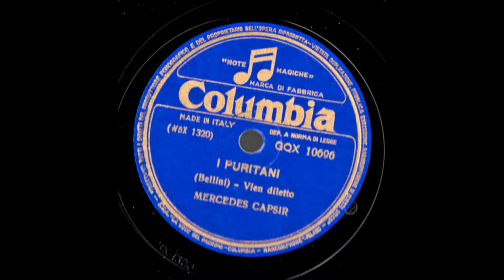Mercedes Capsir I Puritani Vieni diletto Columbia GQX 10696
Mercedes Capsir (Catalan pronunciation: [mərˈsɛðəs kəpˈsi]) (20 July 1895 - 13 March 1969) was a Catalan Spanish opera singer, a high coloratura soprano, particularly associated with light Italian roles, such as Lucia and Gilda.
Mercedes Capsir was born in Barcelona, Spain, in the same house where another Spanish soprano had been born 12 years earlier, Maria Barrientos. She studied (piano, composition, voice) at the Music Conservatory in Barcelona, before making her debut in Genora, in 1913, as Gilda in Rigoletto, a role she will remain closely associated with throughout her career.

In 1916, she made her debut at the Liceo in Barcelona, the Teatro Real in Madrid, the "Teatro Nacional São Carlos" in Lisbon, the Teatro Colón in Buenos Aires, as well as at the Paris Opéra in 1917. Gilda was her debut role at all these opera houses.
Her Italian debut took place in Bologna, as Rosina in Il barbiere di Siviglia, followed by Elvira in I puritani, in Venice, opposite Giacomo Lauri-Volpi, she also appeared in Rome, before reaching La Scala in Milan, in 1924, again as Gilda, opposite baritone Carlo Galeffi and tenor Miguel Fleta, and conducted by Arturo Toscanini.
Capsir sang mainly in Europe, and in a very limited repertory, other roles included: Amina in La Sonnambula, Lucia in Lucia di Lammermoor, and Violetta in La traviata. She took part in performances of Giordano's Il Re at La Scala in 1929.
Capsir retired from the stage in 1949, her final performance took place at the Liceo in Barcelona, as Carolina in Il matrimonio segreto, and then turned to teaching. She died, aged 73, in Suzzara (Lombardy, Italy).
Mercedes Capsir recorded in 1928, complete versions of Il barbiere di Siviglia and Rigoletto, opposite Riccardo Stracciari and Dino Borgioli. She also recorded the first ever complete Lucia di Lammermoor and La traviata. In Spain and also for the Columbia Record Co. she recorded the Spanish zarzuela "Marina" by Arrieta in a performance which also featured Hipolito Lazaro and Jose Mardones.
Souce: Wikipedia